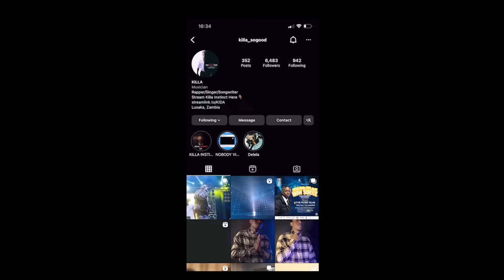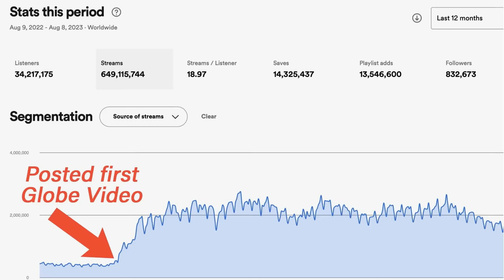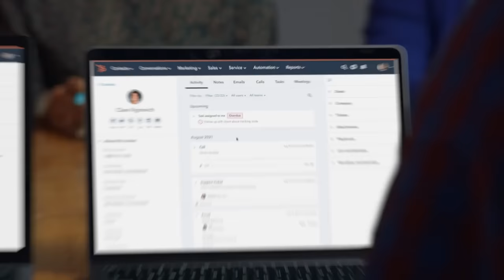Connor Price’s Viral Formula to Get +650M Spotify Streams (#484)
Episode 484: Shaan Puri and Sam Parr interview Connor & Breanna Price about how they went from packing boxes in a warehouse to making +$200k / mo on Spotify.

Show Notes:
(0:00) Intro
(3:00) Connor & Breanna’s background
(15:00) Break out moment: Spinning The Globe series
(19:30) Breaking down their viral video w/ +140M views
(21:30) $0 to +$200k / mo from Spotify streams
(25:15) Maintaining relationships as a family business
(28:35) Revenue streams
(33:40) Is touring worth it?
(41:00) Selling their catalog for +$50M in 3-4 years
(43:00) Creative & marketing process
(51:00) Decoding virality and creating your own lane
(56:00) Getting recognition from celebs like T-Pain & Russ
(59:00) Underrated creator: IconBrick
(1:02:40) The struggle before the fame
(1:05:10) How homeschooling benefited Breanna
(1:10:00) Baby advice for Sam
(1:16:30) Socials + Connor’s Copyright Free Playlist